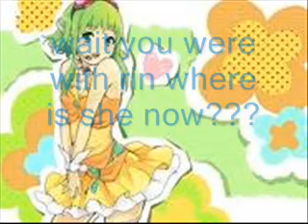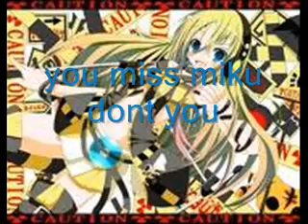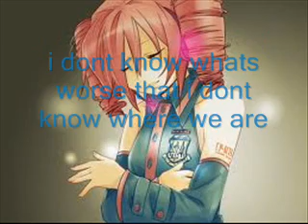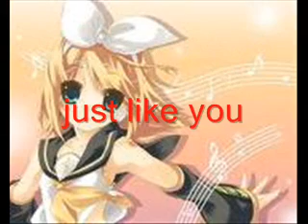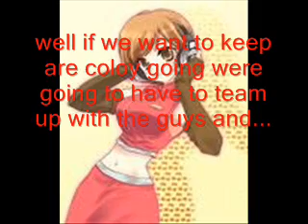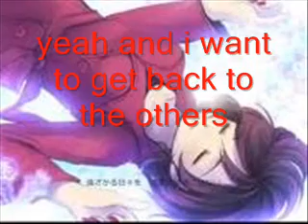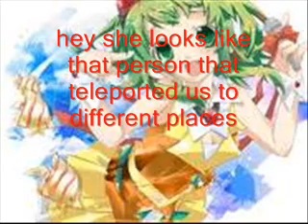vocaloid chatroom 5 truth and anwers